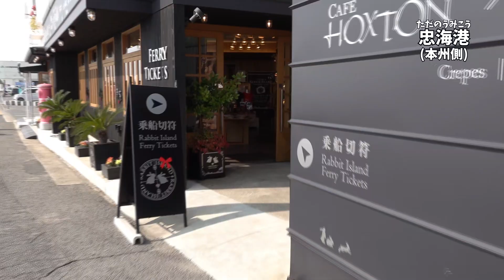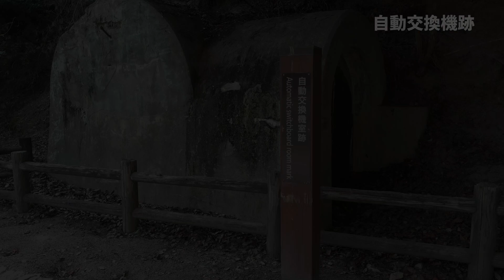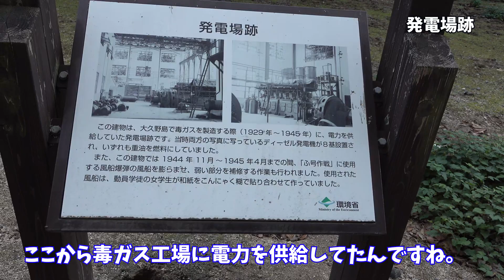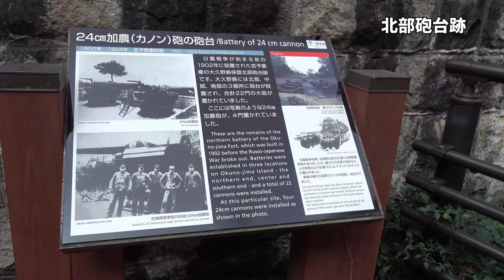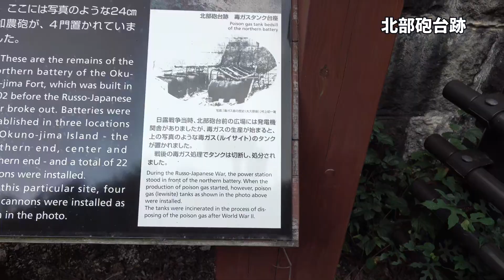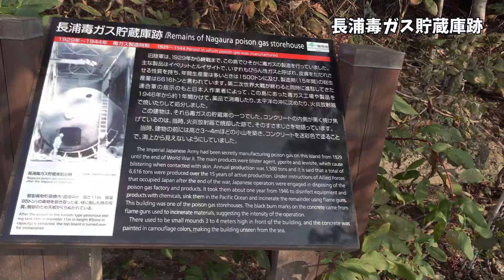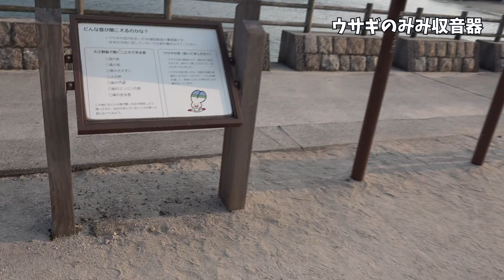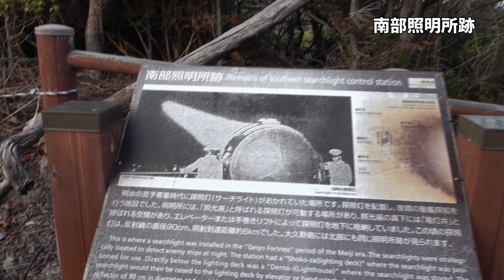【GOTOトラベル活用】ウサギと毒ガスで有名な大久野島に来てみた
700羽のウサギと旧日本陸軍の毒ガス工場のあった島
広島県にある島で、広島駅から約2時間くらいかけてたどり着けます。

動画編集: CHAKA
Camera: P-CHAN

--- 生茶香 (CHAKA) ---
↓ニコニコ生放送

↓スポーツ アウトドア ドローンのプレイリスト / playlist of my outdoor, sports, drone video

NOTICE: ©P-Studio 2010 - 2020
ニコニコ生主 茶香(CHAKA) はP-Studio所属アイドルです
Produced By P-Studio